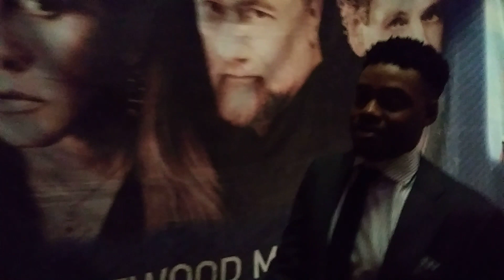Very Interesting! Errol Spence & Derrick James picks Thurman over Pacquico